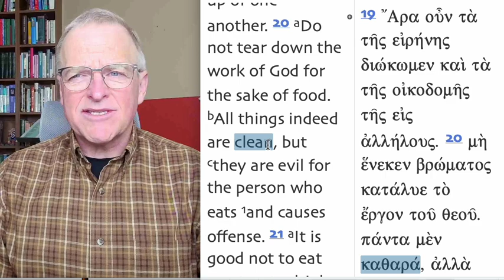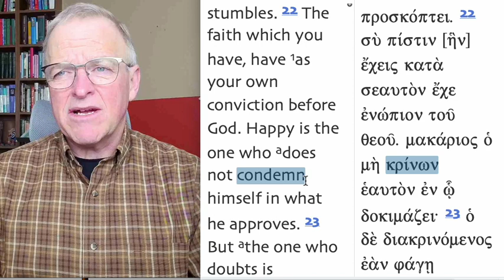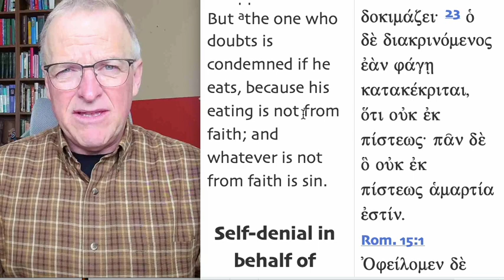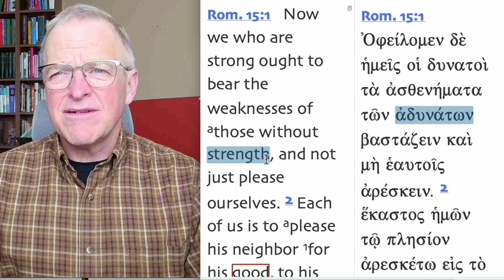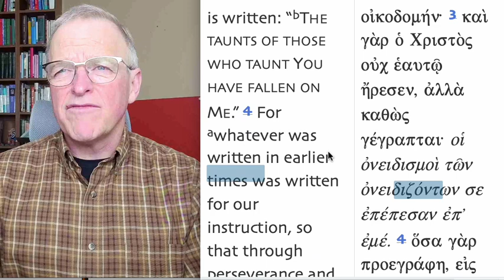Getting Along #30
Other believers are more important than the mundane things that please us. We need to look out for one another.